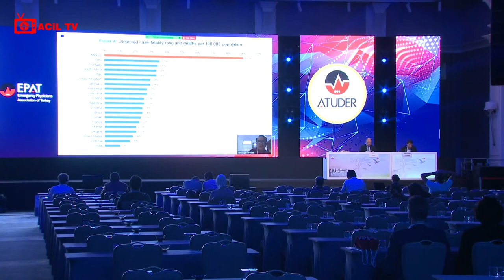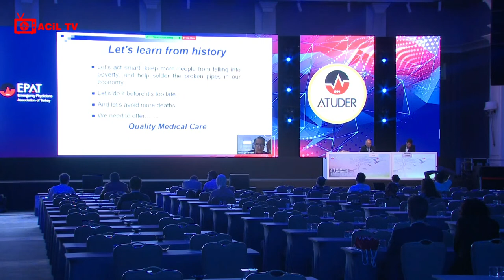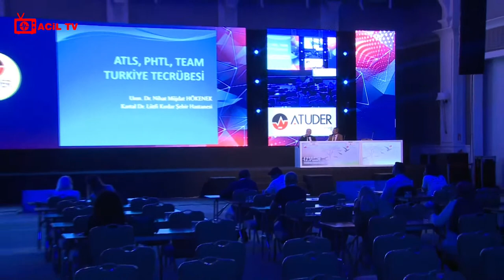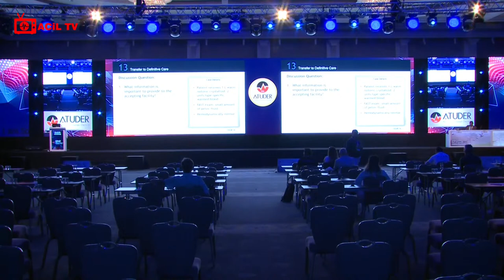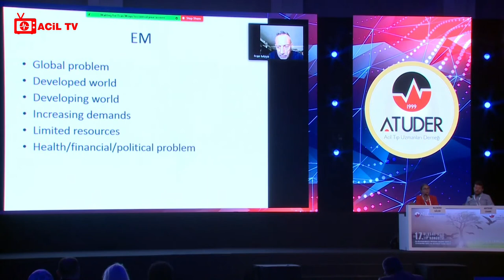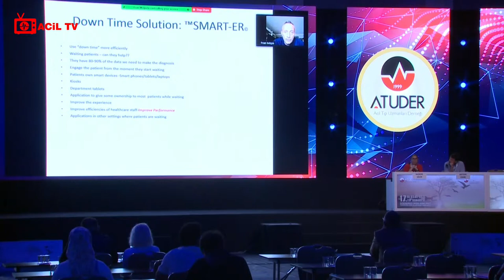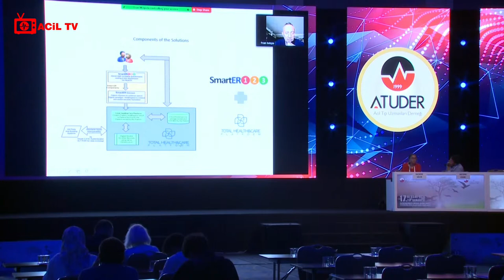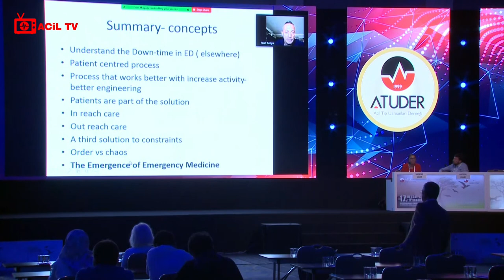Acil Tv Canlı Yayını